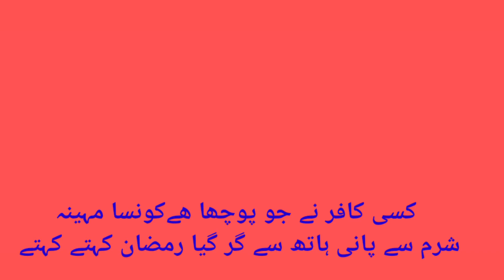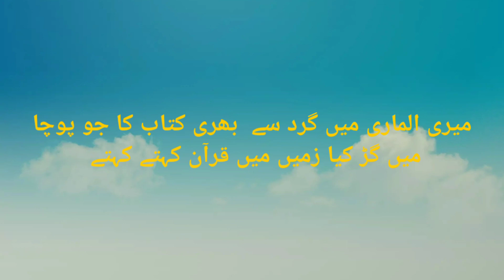kisi kafir nai nai jo pocha hai aaj konsa mahina /emotional poetry